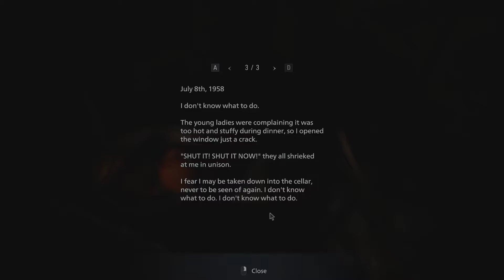shhhhh we looking in Lady Dimitrescu window, she talking bout us